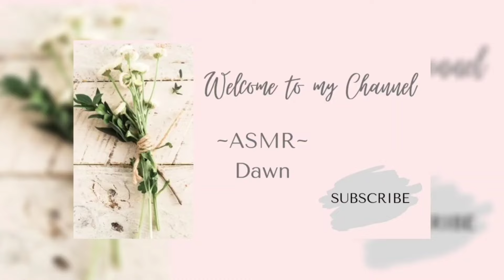~ASMR~ Wiping down the surfaces in our RV while staying at Ft. Wilderness:) No talking!!